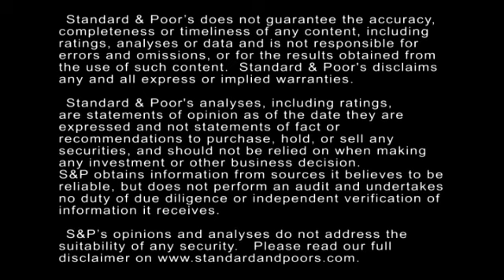China And India Will Lead Growth In The Global Paper Market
Standard & Poor's projects that production and consumption increases in China and India will transform the global paper industry over the next few years. The industry's fortunes remain directly tied to global economic prospects, which we believe will continue to improve. In this CreditMatters TV segment, Director Toby Crabtree explains what lies ahead.